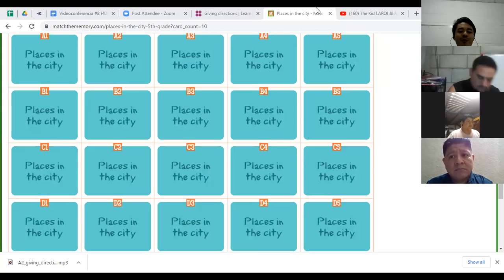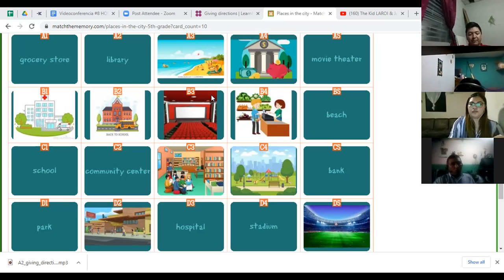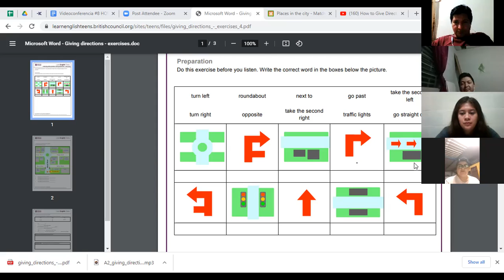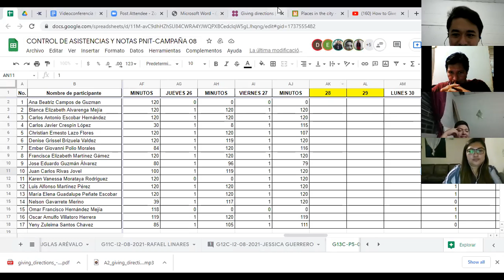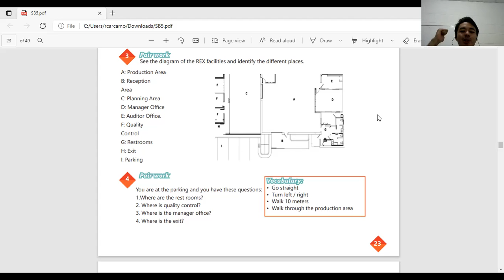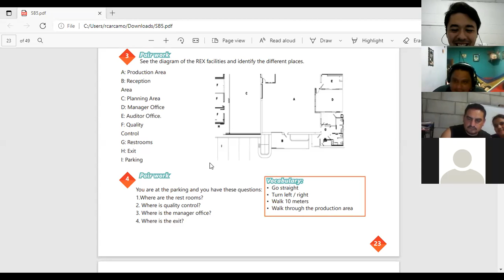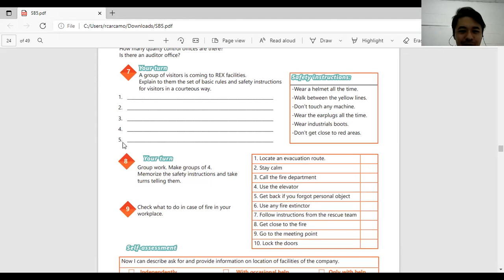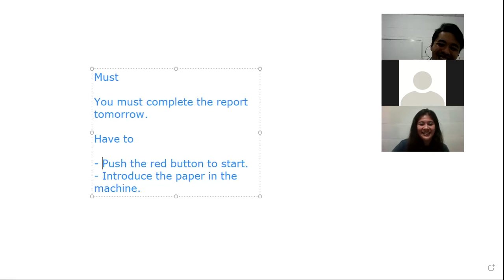Videoconferencia #8 HOW TO USE IT'S NOT ALLOWED